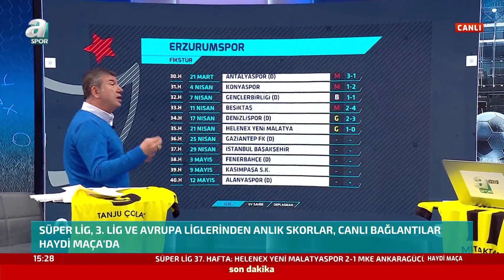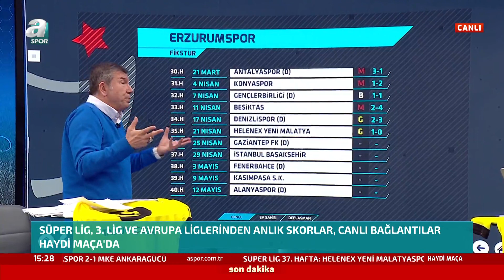Tanju Çolak: "Podolski Bunları Biz Yutmayız, Çirkin Şeyler!" / A Spor / Haydi Maça / 25.04.2021